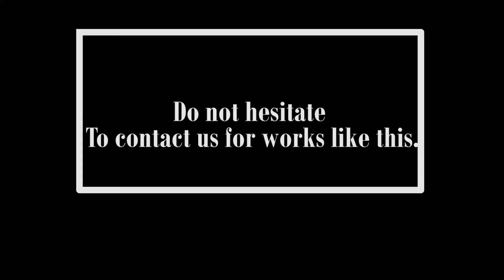Voter Education Sensitization. Kula_Music_Studio (audio) and Kreative_Media_House (animation).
Vote_buying_and_unlawful_retention_of_voters_cards_is_strictly_prohibited 🚫. This is a sample .